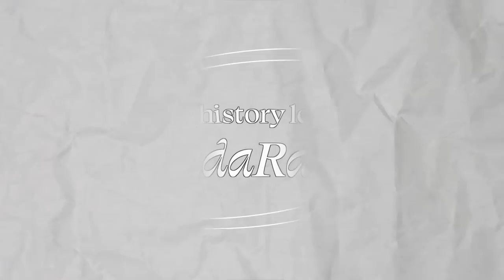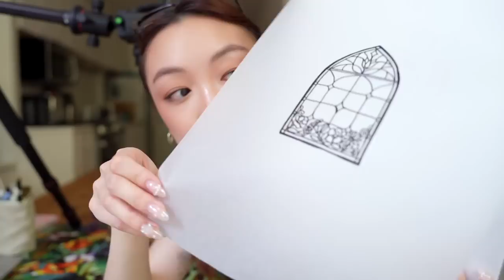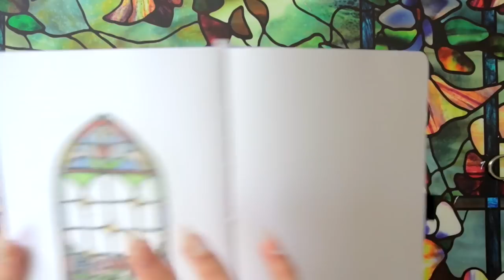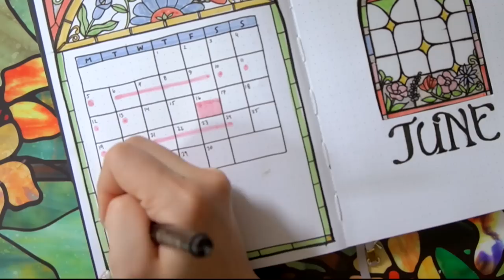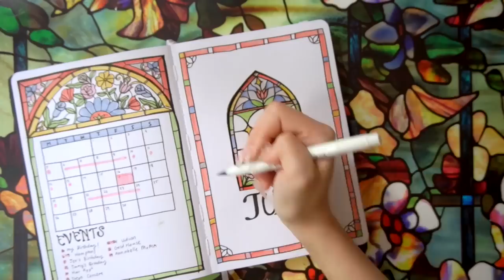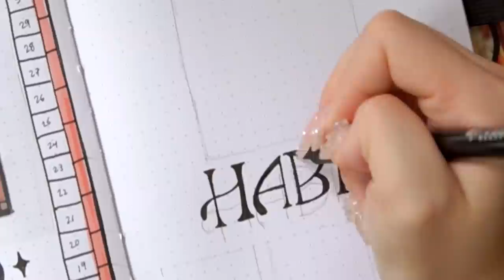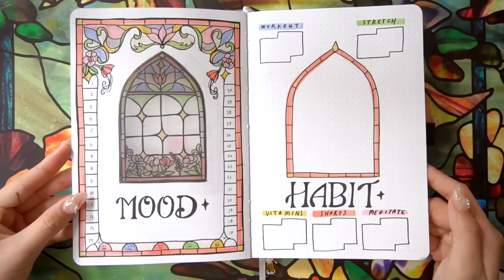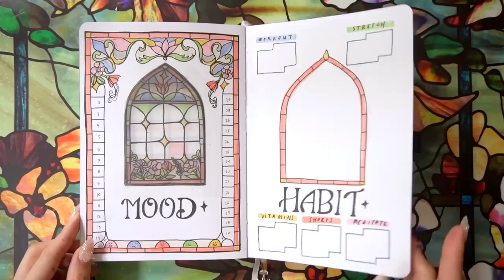PLAN WITH ME | June 2023 Bullet Journal Setup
hi friends, thank you for your patience this month while i figure out my health issues! but hope you enjoy my june 2023 bullet journal setup inspired by medieval & art nouveau stained glass windows! and of course a mini art history lesson ❤️ love u guys

Amanda Lee
Toronto, ON
M5T 2T3